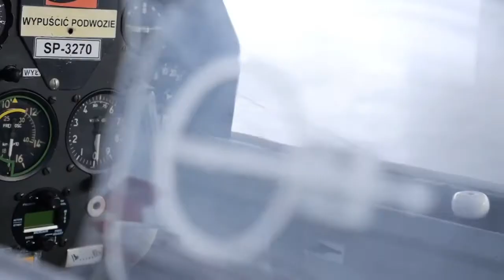Film promujacy Aeroklub Mielecki